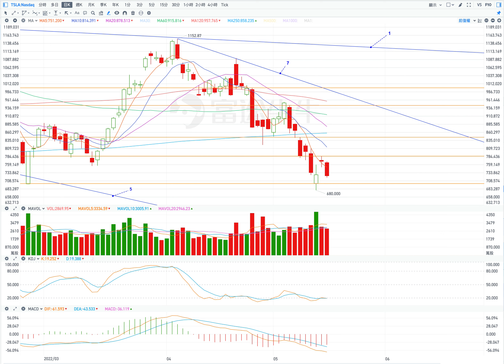TSLA 特斯拉 股價預測 2022年05月17日; TSLA Stock price forecast for 17.May.2022 （第142期）。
前一日K線的分析: 01:28；
當前股價走勢的分析：02:54；
目前的壓力位和支撐位信息：06:38；
今日股價走勢的預測：08:45。

當前的壓力位：
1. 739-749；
2. 769；
3. 787；
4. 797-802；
5. 845。

當前的支撐位：
1. 719；
2. 701；
3. 680；
4. 650。

1. 上行。
開盤：高開盤。
最高價：到805；
收盤價：790附近；
最低價：到745。

2.橫盤。
開盤：高開盤。
最高價：775；
最低價：725；
收盤價：740。

Basic information on the stock price trend of the previous day: 00:07;
Analysis of the previous day's K-line: 01:28;
Analysis of the current stock price trend: 02:54;
Current pressure and support information: 06:38;
Prediction of today's stock price trend: 08:45.

Current pressure level:
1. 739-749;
2. 769;
3. 787;
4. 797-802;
5. 845.

Current support levels:
1. 719;
2. 701;
3. 680;
4. 650.

1. Go up.
Open: Open high.
Highest price: to 805;
Closing price: around 790;
Lowest price: to 745.

2. Sideways.
Open: Open high.
Highest price: 775;
Lowest price: 725;
Closing price: 740.

Below is an analysis video on the technical aspects of the K-line:
K-Line Technical Analysis (Issue 3) - Medium-red K-line with upper and lower shadows of a single K-line